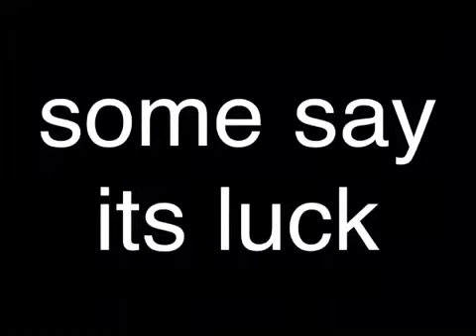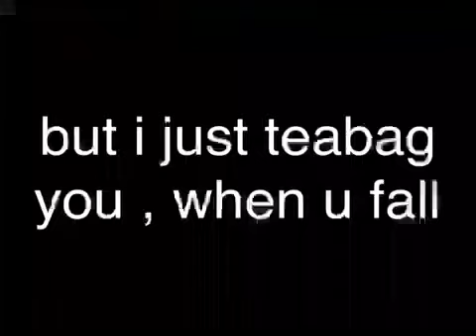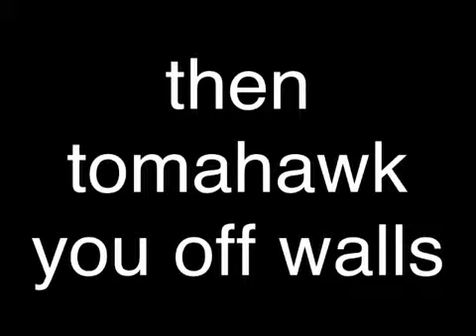James#21 born tomahawk killer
Black ops tomahawk kills ,
To my gran mary 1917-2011